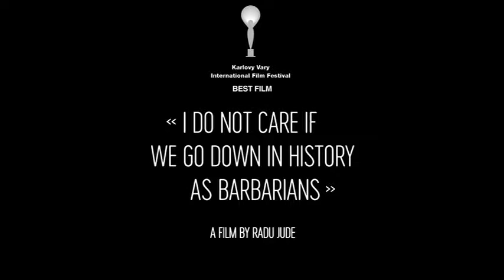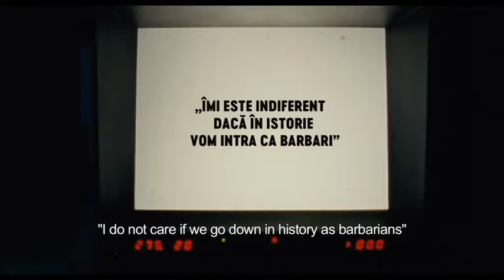"I do not care if we go down in history" (2019) Official Trailer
"I do not care if we go down in history as barbarians." These words, spoken by Romania's military dictator Marshal Ion Antonescu in the Council of Ministers in the summer of 1941, started the ethnic cleansing on the Eastern Front. One of contemporary Europe's most distinctive creators has come out with an ingeniously conceived film. While it unfolds slowy and in detail, it hits the viewer with a singular emotional punch.

In Theatres July 19th, 2019